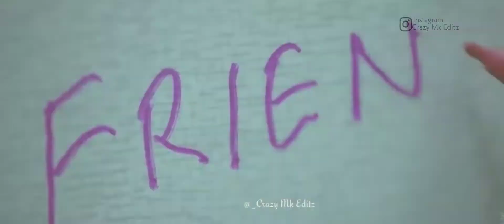For Loop of vinnai thandi varuvaya